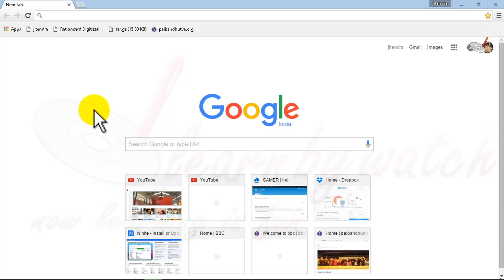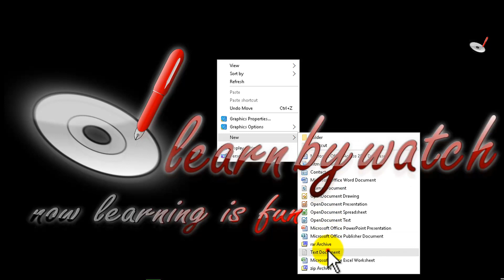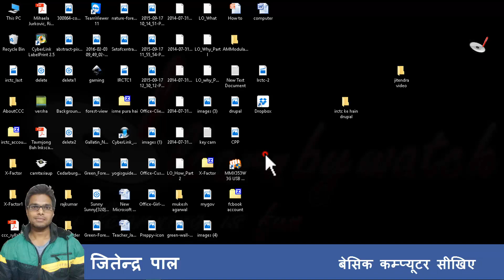गूगल इनपुट टूल से कम्प्युटर पर हिन्दी में टाइप करें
इंग्लिश के अलावा किसी अन्य भाषा में टाइप करना कुछ सालों पहले काफी मेहनत का काम था। गूगल इनपुट टूल ने इसको काफी आसान बना दिया है। इस वीडियो को  देखें और सीखें गूगल इनपुट टूल का प्रयोग करना।